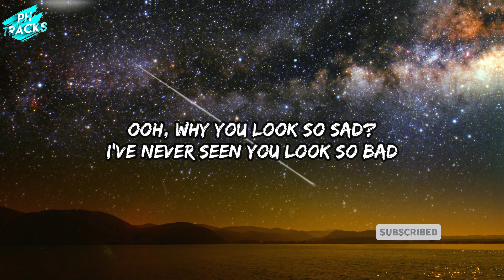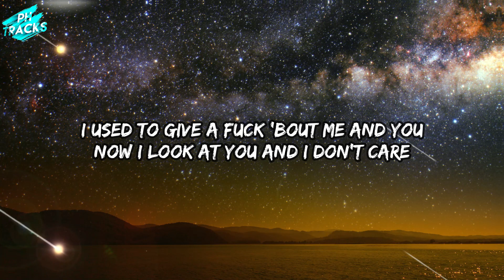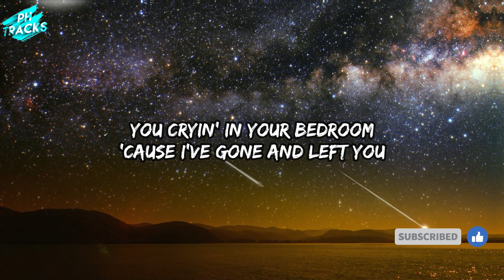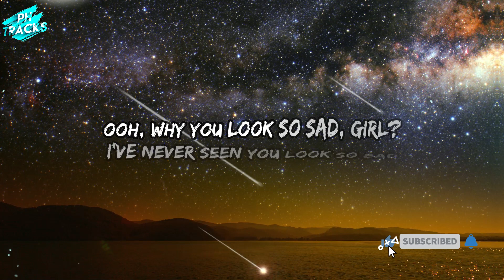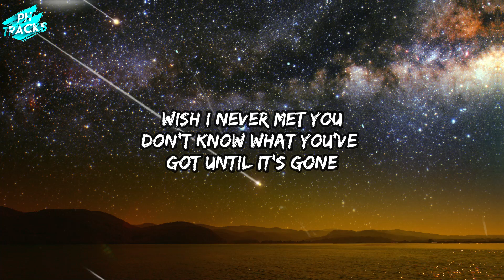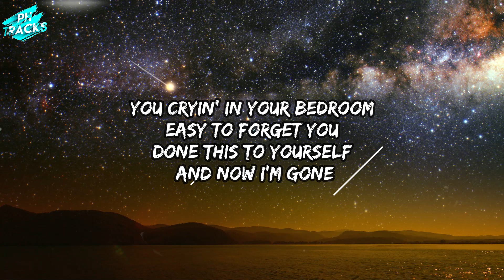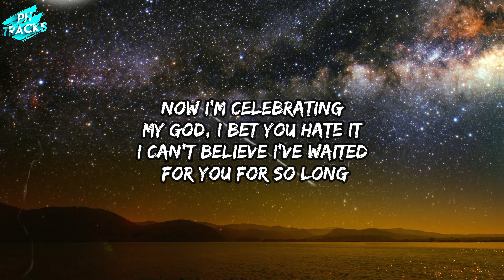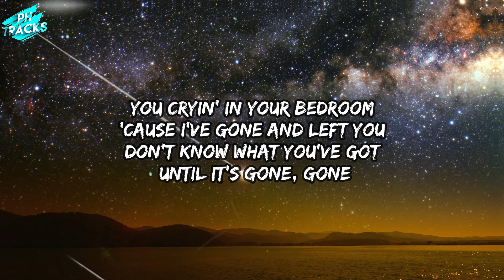JJ Lin 林俊傑 ft. Anne-Marie - Bedroom (Lyrics)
🎙️Lyrics Bedroom JJ Lin ft. Anne-Marie:

00:01​ Ooh, why you look so sad?
00:06​ I've never seen you look so bad
00:12​ You used to be the strongest of us two
00:18​ Now look at you sitting there
00:22​ Ooh, no one's picking up the phone
00:27​ The party's over and you're all alone
00:33​ I used to give a fuck 'bout me and you
00:39​ Now I look at you and I don't care
00:43​ You cryin' in your bedroom
00:49​ 'Cause I've gone and left you
00:52​ Wish I never met you
00:54​ Don't know what you've got until it's gone
00:59​ You cryin' in your bedroom
01:02​ Easy to forget you
01:05​ Done this to yourself and now I'm gone
01:10​ Now I'm celebrating
01:12​ My God, I bet you hate it
01:14​ I can't believe I've waited for you for so long
01:20​ You cryin' in your bedroom
01:24​ 'Cause I've gone and left you
01:26​ Don't know what you've got until it's gone, gone
01:38​ Ooh, why you look so sad, girl?
01:46​ I've never seen you look so bad
01:50​ You used to be the strongest of us two
01:56​ Now look at you sitting there
02:01​ Ooh, no one's picking up the phone
02:06​ Ooh, the party's over and you're all alone
02:12​ I used to give a fuck 'bout me and you
02:17​ Now I look at you and I don't care
02:22​ You cryin' in your bedroom
02:27​ 'Cause I've gone and left you
02:30​ Wish I never met you
02:33​ Don't know what you've got until it's gone
02:38​ You cryin' in your bedroom
02:41​ Easy to forget you
02:43​ Done this to yourself and now I'm gone
02:48​ Now I'm celebrating
02:51​ My God, I bet you hate it
02:53​ I can't believe I've waited for you for so long
02:59​ You cryin' in your bedroom
03:02​ 'Cause I've gone and left you
03:05​ Don't know what you've got until it's gone, gone